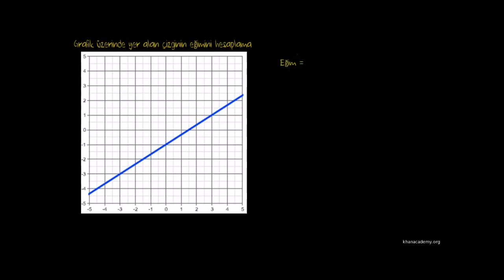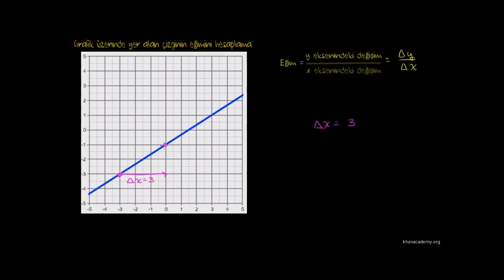Bir Doğrunun Grafiğinden Eğimini Bulma (Matematik / Cebir)